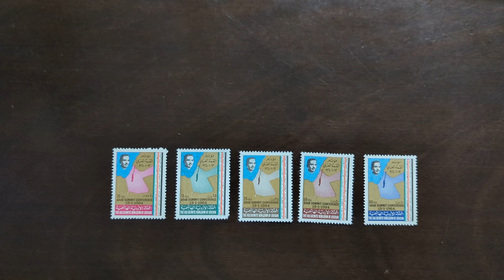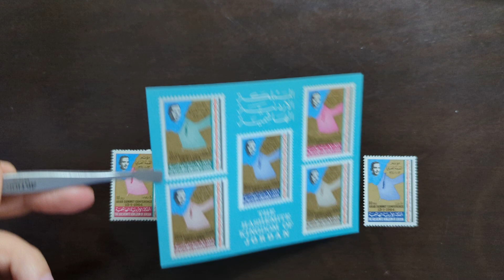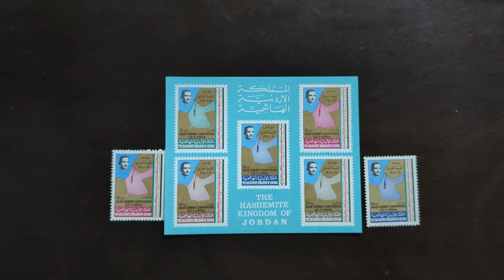Where is Israel in This Stamp?🤔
Enjoy the history behind this beautiful 5 stamp series issued by the Hashemite Kingdom of Jordan in 1964. Arab Summit Conference, King Hussein and map of Palestine in 1920.